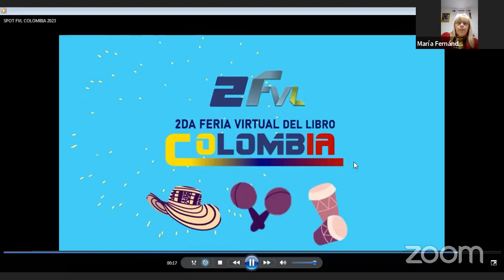Homenaje en vida a Winston Morales Chavarro.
Homenaje en vida.

Gratitud al Círculo literario varelense, Florencio Varela, a la SADE (Sociedad Argentina de Escritores) filial Florencio Varela, a la Academia Argentina de Literatura Moderna, filial Formosa, a la CCI Utopía Poética Universal Los poetas más Grandes, Filial Paraguay, y a Claudia Ortiz Karoclá Or, embajadora cultural Argentina y Paraguay, por este hermoso reconocimiento.
Cordialmente invitados.